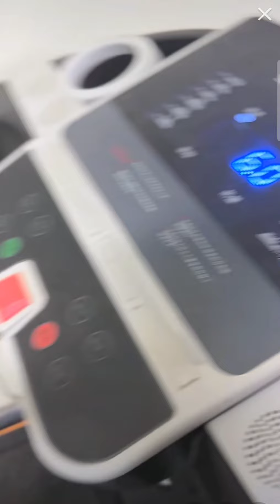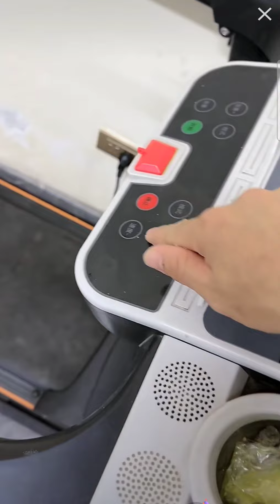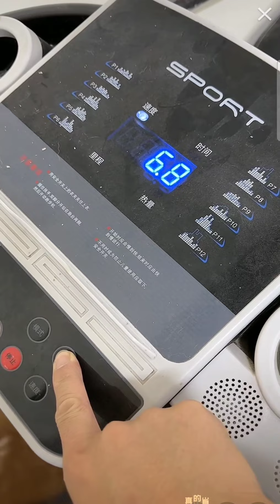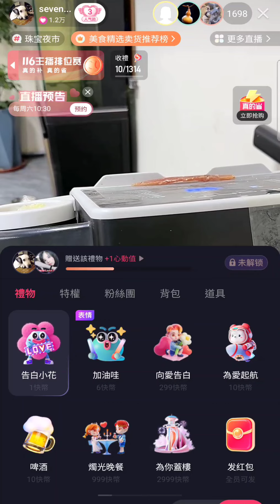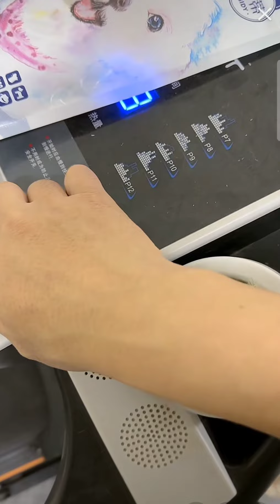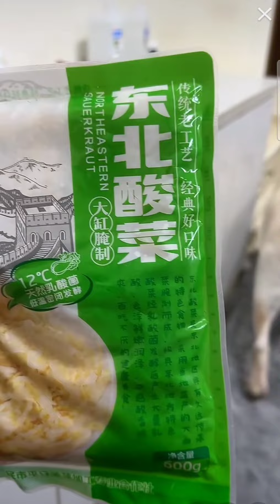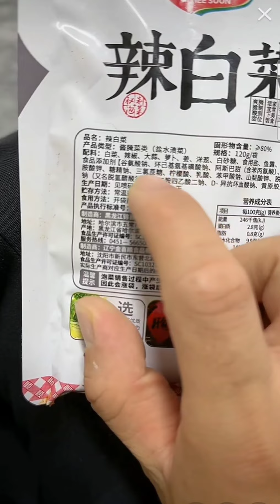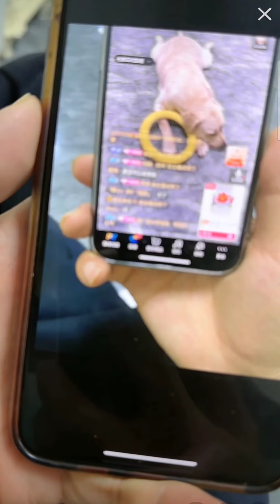拉布拉多seven老四2022-10-20直播💕Labrador seven#寵物拉拉